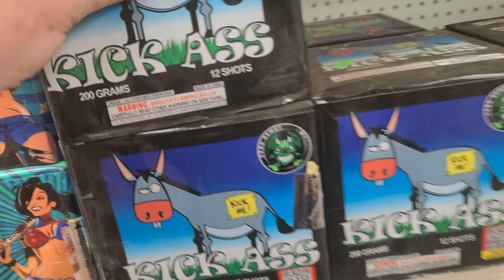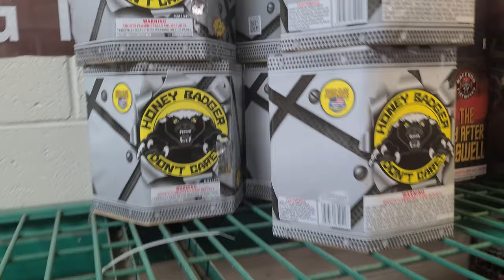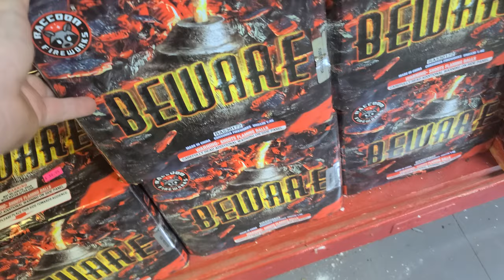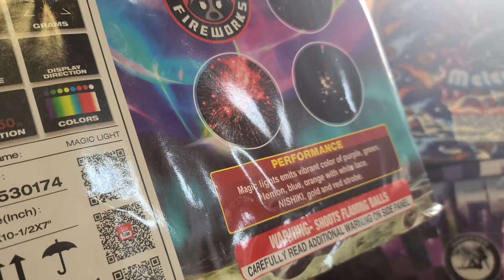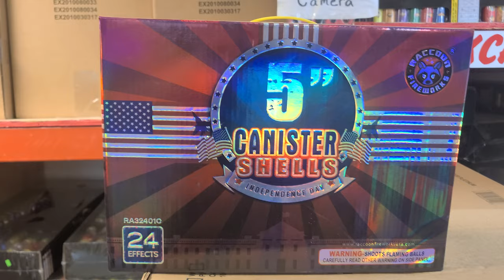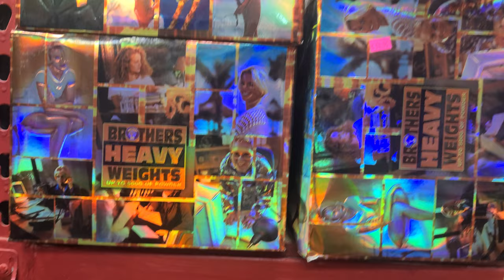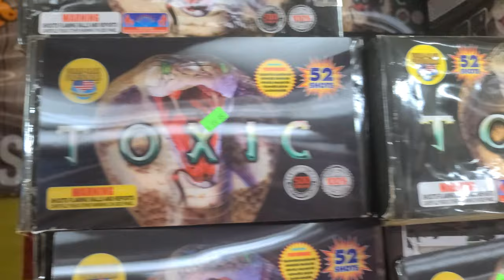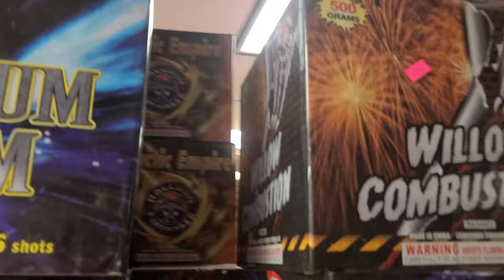Shopping for Fireworks at Poor Pauls Fireworks!